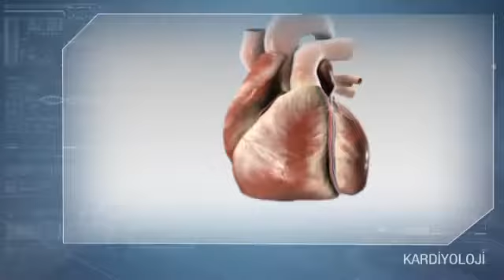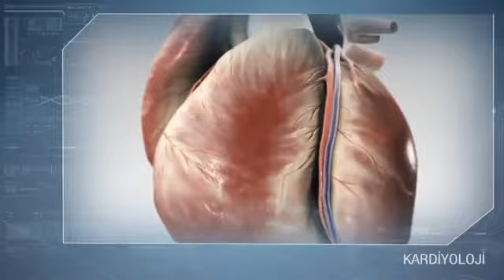SAKARYA HOSPITAL CARDIOLOGY UNIT